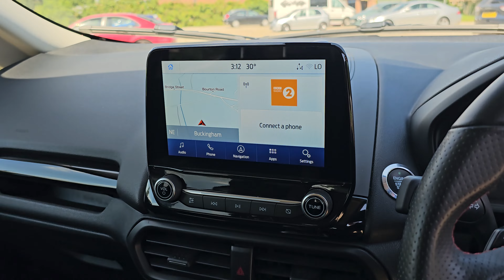2019 EcoSport ST-Line